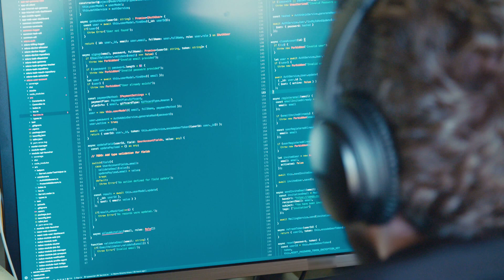footage - free computer programmer sitting in front of a screen coding software